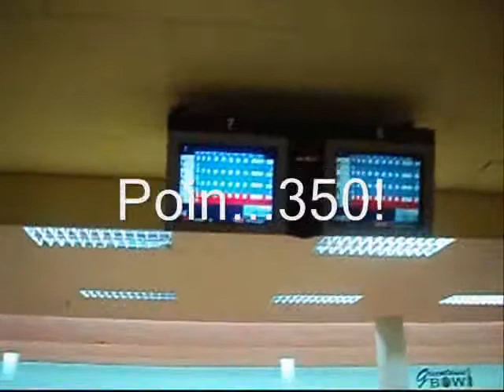Bowling Green Town Mall